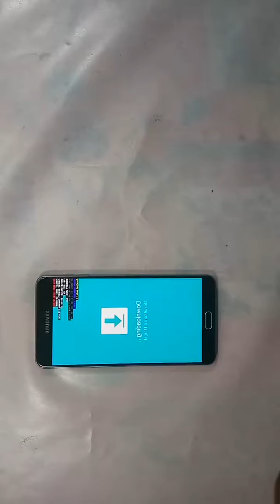How to exit Download mode in Samsung A9/Samsung A910f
How to exit download mode in Samsung A910f / Samsung A9/ Android mobile

Note: Make sure that you prevent touching the strips of display and touchscreen with screw-drivers, tweezers or pluckers. Otherwise, your Panasonic Eluga 12 display and touchscreen will be damaged permanently.

Tools You Might Need:

Smart Phone Repair Toolkit
Laptop Repair Toolkit
Heat gun
3 In 1 Soldering Iron Stand Holder
Suction Cup

The Camera I used for this video is Vivo Y66 Moon Light Camera.

TechShop Dehradun assumes no liability for property damage or injury incurred as a result of any of the information contained in this video. TechShop Dehradun recommends safe practices when working with power tools, automotive lifts, lifting tools, jack stands, electrical equipment, blunt instruments, chemicals, lubricants, expensive electronics, or any other tools or equipment seen or implied in this video. Due to factors beyond the control of TechShop Dehradun, no information contained in this video shall create any express or implied warranty or guarantee of any particular result. Any injury, damage or loss that may result from improper use of these tools, equipment, or the information contained in this video is the sole responsibility of the user and not TechShop Dehradun. Only attempt your own repairs if you can accept personal responsibility for the results, whether they are good or bad.